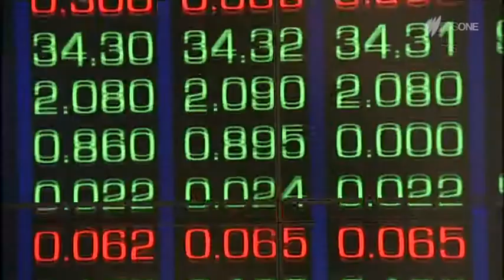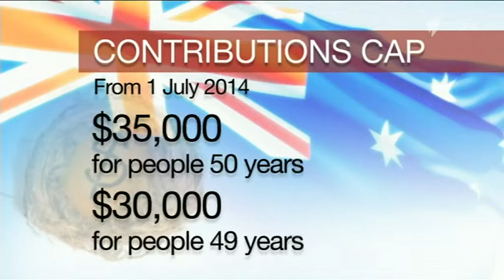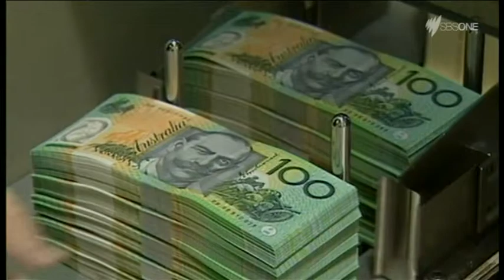SUPER || 2014 returns and rule changes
Some changes to superannuation will come into play from the middle of the year as the government debates the future of Australia's financial system.

It comes as the most super funds head on track for another stellar year signalling a firm recovery from the global financial crisis.